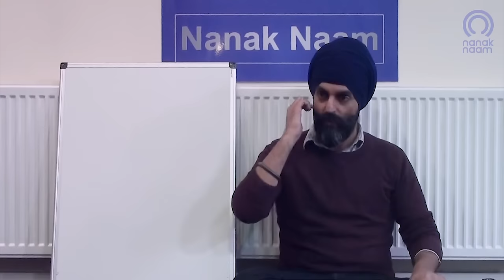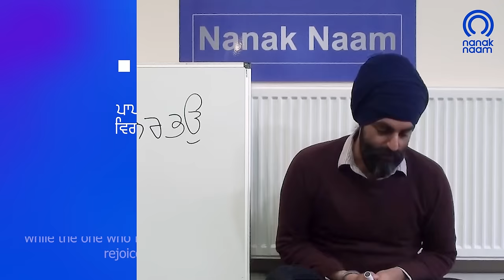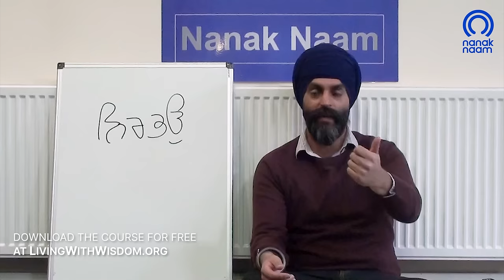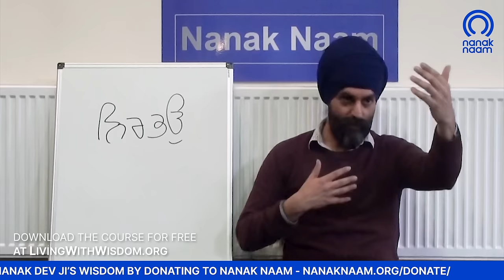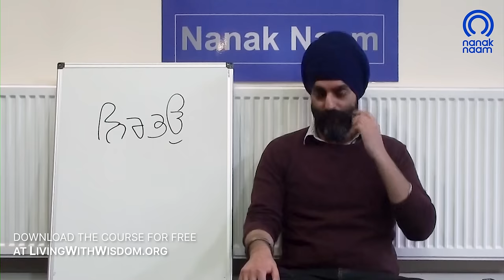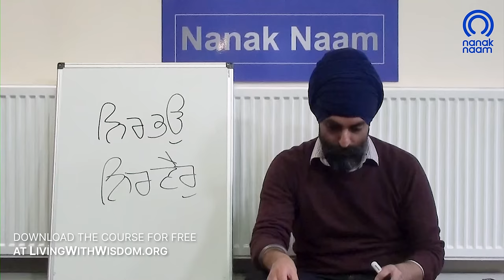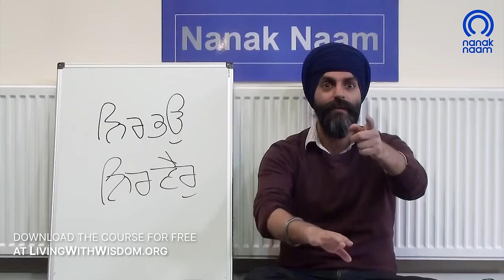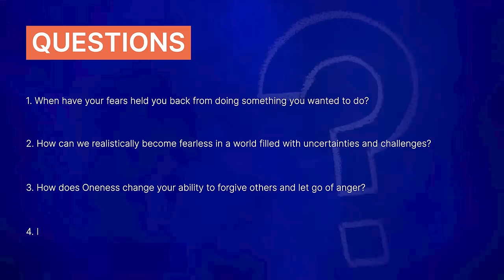Why You Let FEAR And BLAME Destroy Your Life | Nirbhao Nirvair - Mool Mantar 5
Uncover the empowering ideals of 'Nirbhao Nirvair,' embracing fearlessness and cultivating love in the spirit of Gurmat teachings as Satpal Singh explains from the Mool Mantar.

Nanak Naam Charity is on a mission to awaken minds and transform lives around the world through Guru Nanak's spirituality.

We believe everyone should know and experience spiritual bliss for themselves and live in peace & harmony.

We want to create a world where everyone can improve their mental, emotional and spiritual wellbeing. We are devoted more than ever to bring you the right wisdom and practices to achieve this.

Nanak Naam is a 100% non-profit organisation. These videos are made possible thanks to all the donations we receive. We appreciate you all.